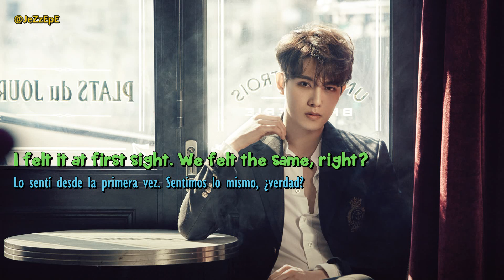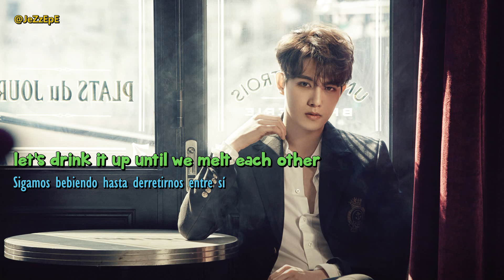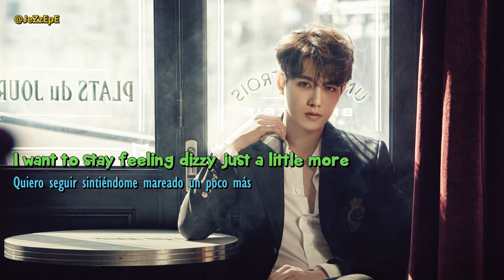Lee Jong Hyun - Pina colada [eng + sub español]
All credits to Warner Music Japan and Lee Jong Hyun

Solo me pertenece la traducción en español

Apoyemos el video oficial

Por y para fans sin ánimos de lucro :)